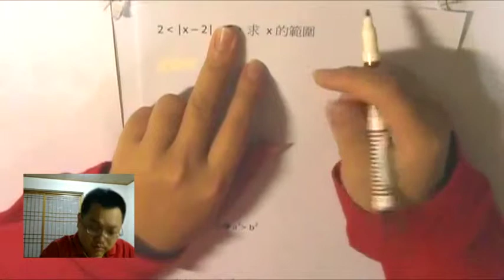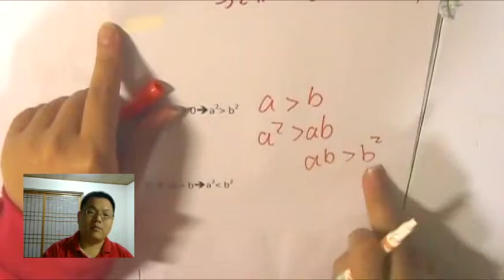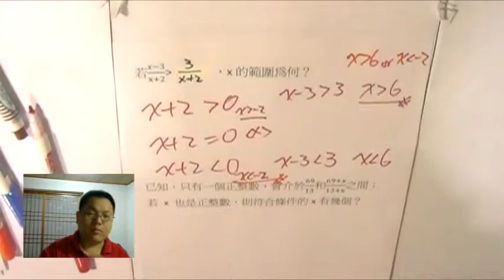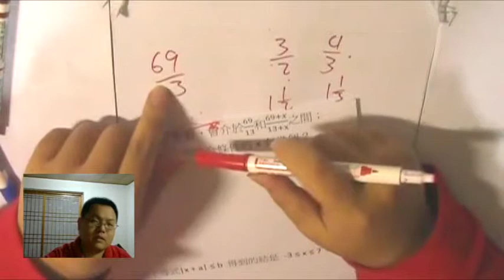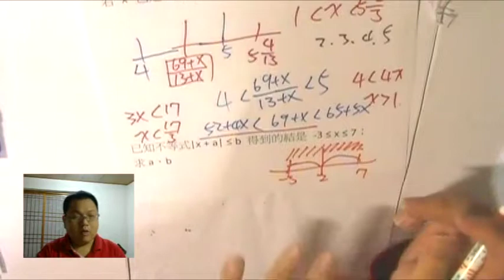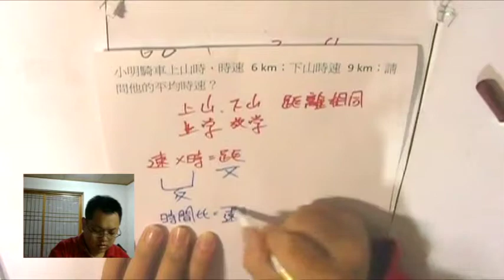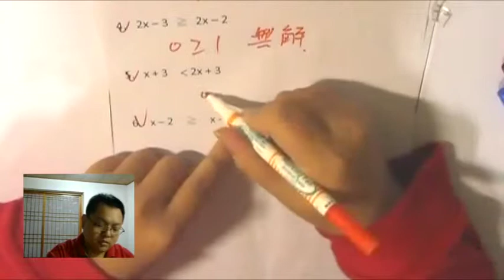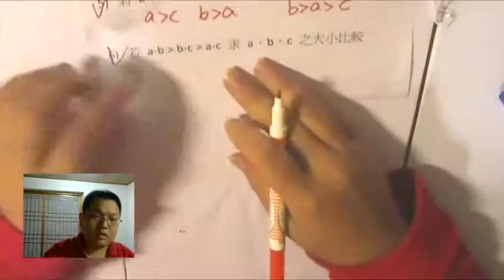【絕對值 in不等式 (進階)】有熊老師陪你教數學 國一下第37集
本集：「絕對值 in不等式」、「換個方式來算 "速度"問題」